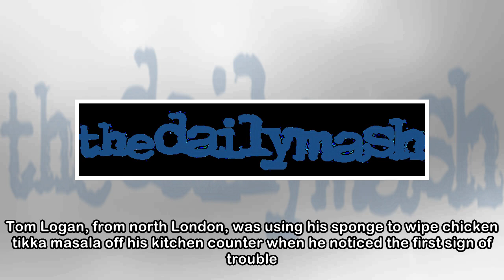Single man mourns washing up sponge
A SINGLE man has spent the weekend mourning his washing up sponge. Tom Logan, from north London, was using his sponge to wipe chicken tikka masala off his kitchen counter when he noticed the first sig...